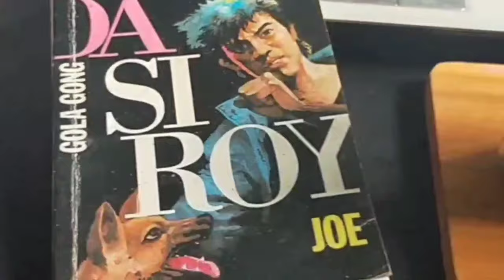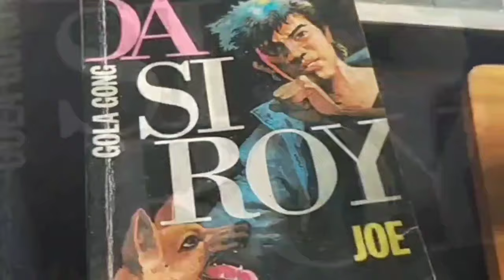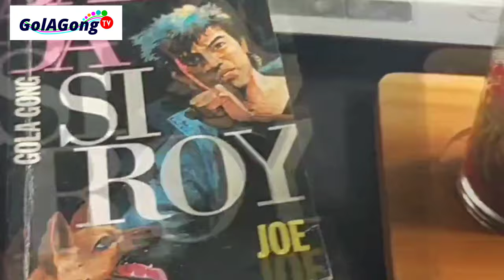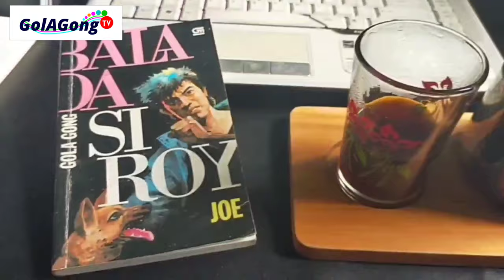Abidzar Al-Ghifari di Film Balada Si Roy, Setujukah Gol A Gong?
Pada 16 Desember 2020, IDN Pictures mengumumkan para pemeran di film Balada Si Roy. Abidzar Al-Ghifari ditunjuk sebagai pemeran Roy. Setujukah Gol A Gong?